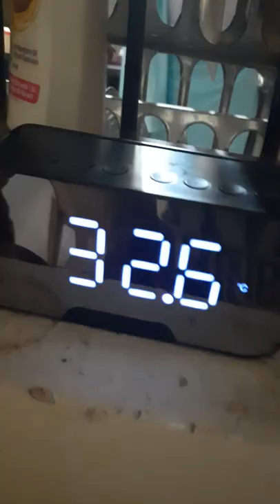Digital Alarm Clock and Bluetooth speaker unbox